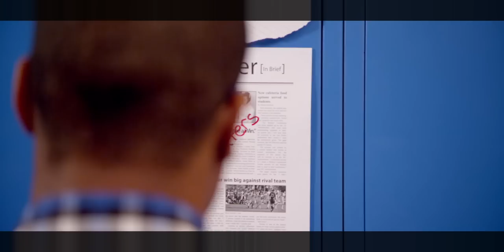Rise of the Sea Urchins Official Theatrical Trailer